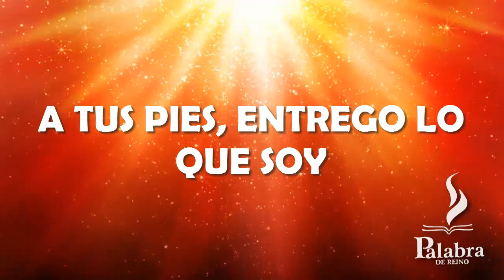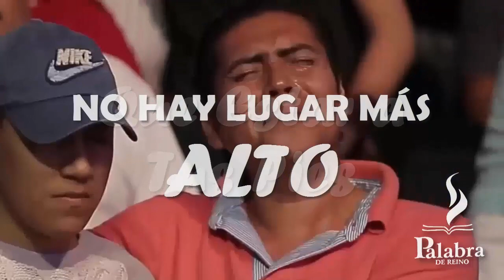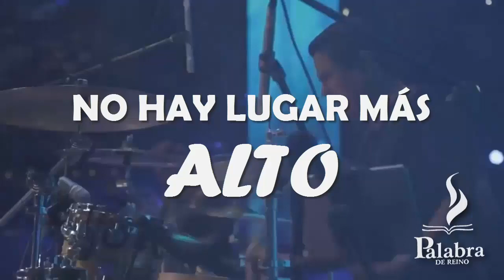No Hay Lugar Más Alto - Miel San Marcos feat Christine D'Clario (letra). "Como en el Cielo"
Artista: Miel San Marcos
Artista invitado: Christine D'Clario
Álbum: Como en el Cielo
Fecha de lanzamiento: 2015
Género: Espiritual

Comunidad Cristiana Palabra de Reino
Sede San Sebastian de Mariquita
Calle 4 # 6-21 B/ Villa Holanda

Letras y Canciones para todas las Naciones